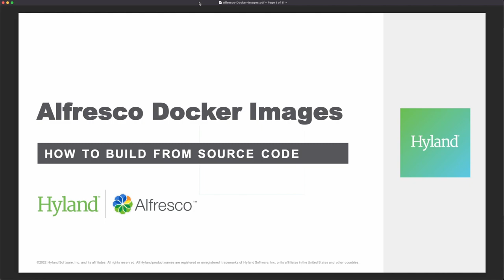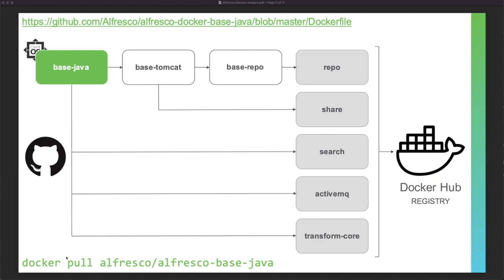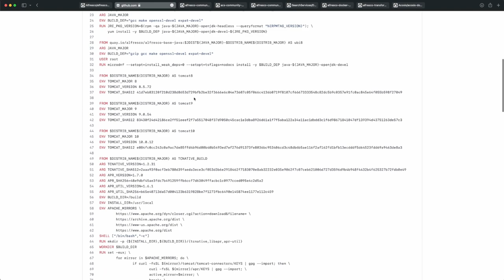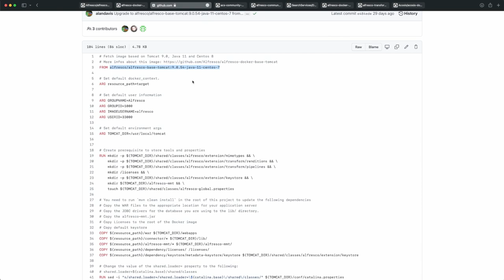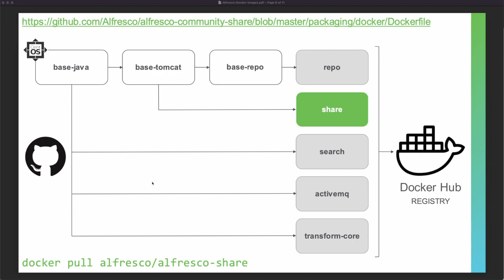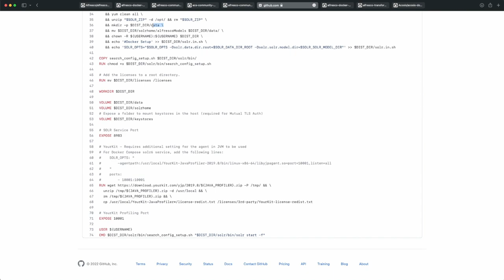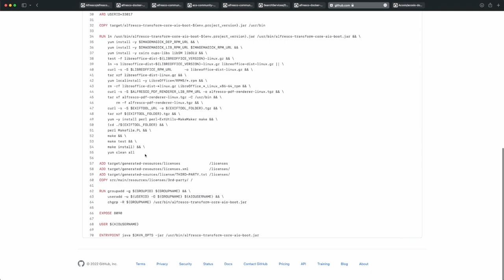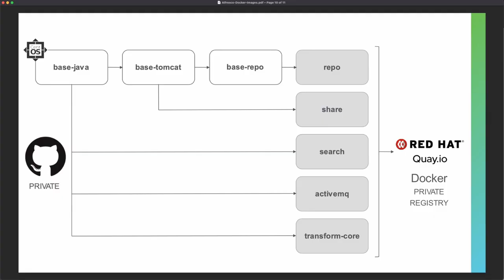Building Alfresco Docker Images from Source Code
This video describes the different Alfresco Docker Images (mainly available in
Details on how to build them from source code and how to use them from Nexus repositories are covered.